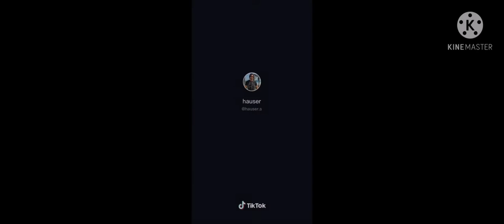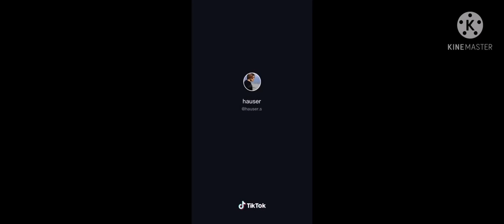Hauser .. The music is all around us all you have to do... Is listen.